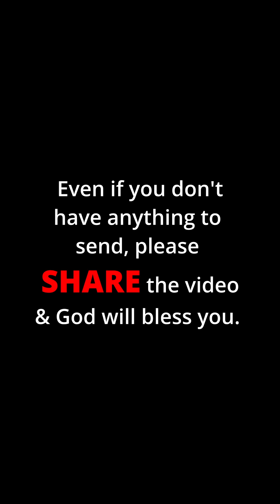WE CAN DO SOMETHING ABOUT POVERTY IN AFRICA | LET US DO SOMETHING ABOUT HER SITUATION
Poverty in africa is just too much, but sometimes simple solutions can help one person at a time. Let's come together for this one